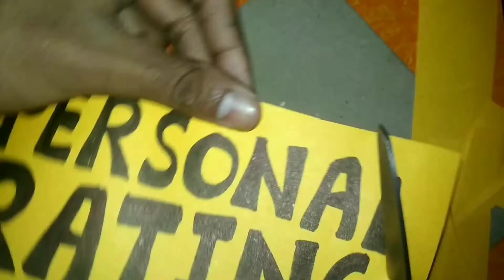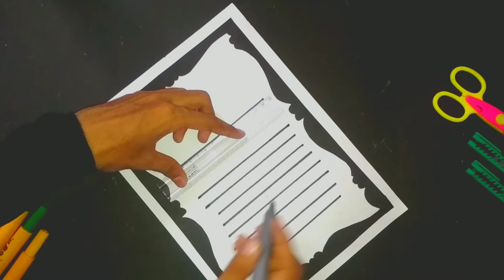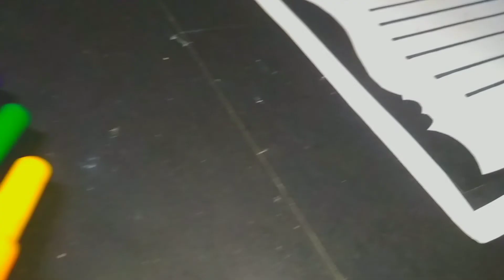How to make Bibliography Page for Project File | Decorative Bibliography | Project File Decoration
1. Art and craft,
2. Gadgets Reviews,
3. Drawing,
4. Painting,
5. Sketching,
6. Unboxing,
7. Etc.